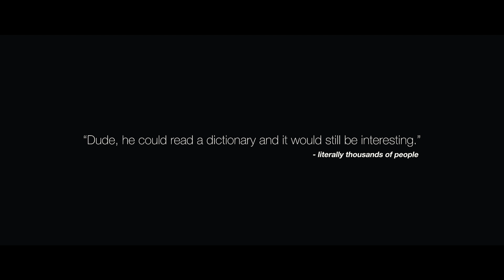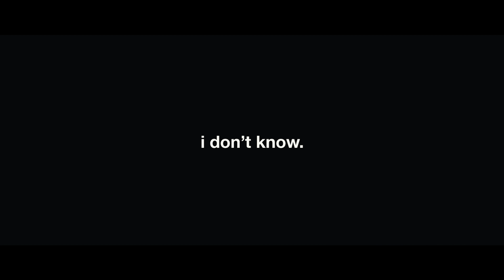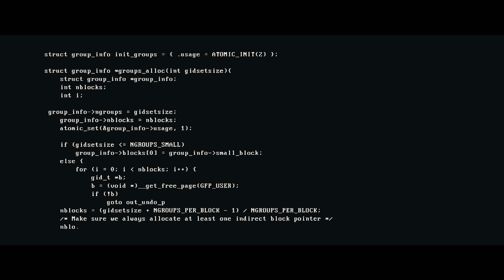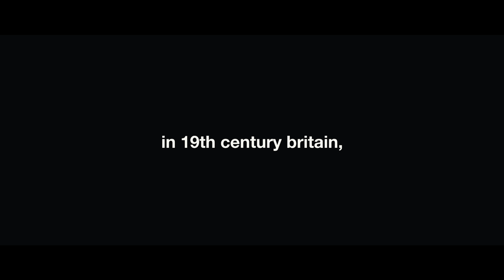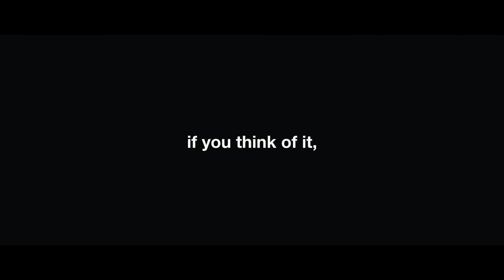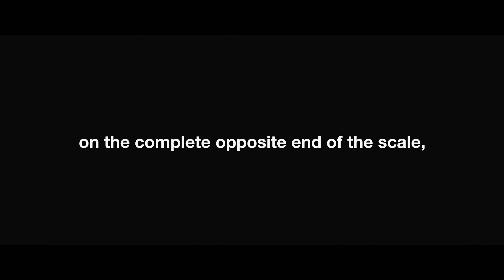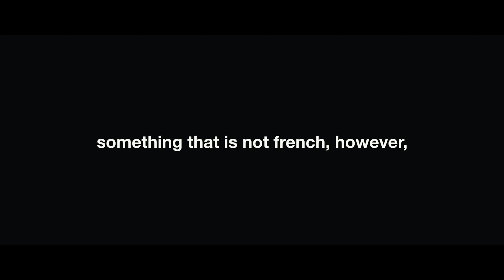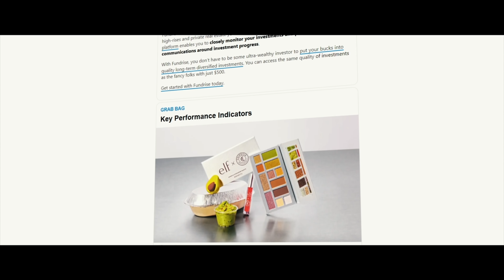13 minutes of useless information..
Become smarter in 5 minutes by signing up for free today

We aren’t living any longer than we used to, coin tosses aren't 50-50, trailers play after movies, and croissants aren’t French. Here's 13 minutes of useless information.